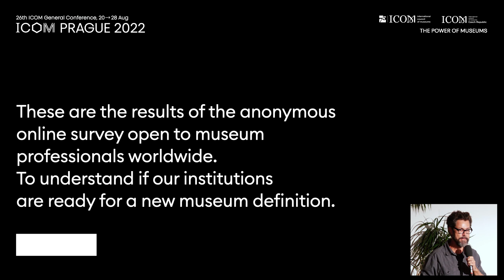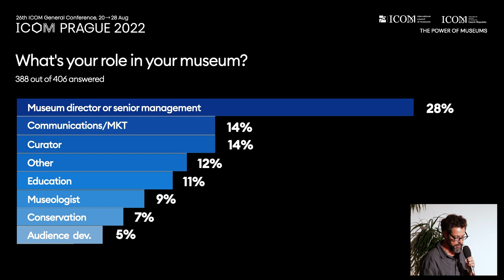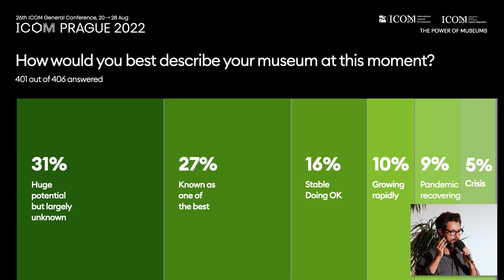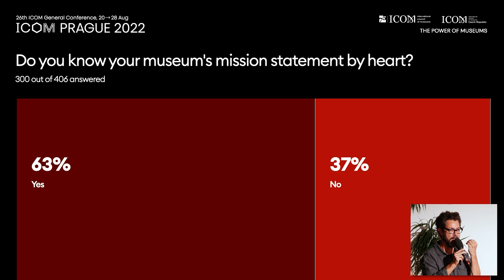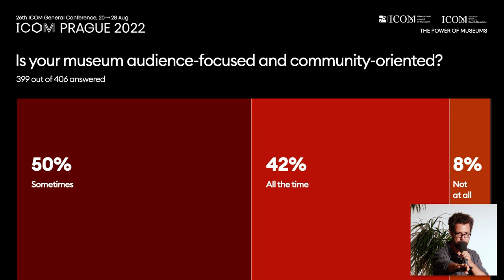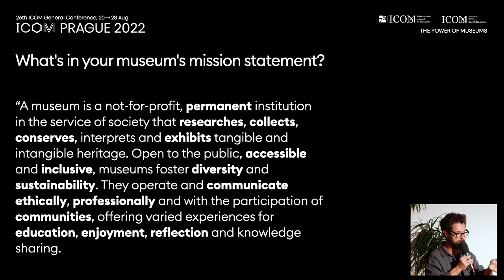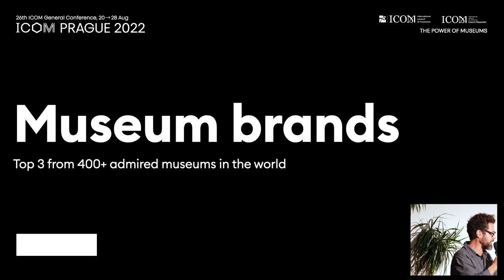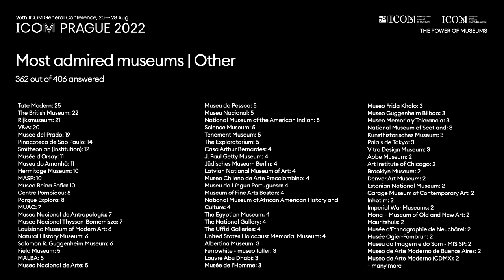Luis Marcelo Mendes | Prague 2022 | Are We There Yet? Is your museum ready for a new definition?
A few months before the ICOM community embraced a new and contemporary museum definition by a near-unanimous vote, Luis Marcelo Mendes opened a fast-paced anonymous online survey to museum professionals. He was curious to understand if our museum’s mission and attitudes already reflected the progressive ideals proposed by the definition.  In this presentation, he shows and comments the results of the survey.

“Are we there yet?” is the 3rd study of a Museums and Branding series. 405 participants answered the call. You can download the general reports in English Portuguese or Spanish Or check the open data in this public Google Drive folder

Luis Marcelo Mendes, Cultivia, Consultant for cultural institutions.

Recorded at ICOM-MPR's Meeting on 25 August, "The Power to Take Action" at Kampus Hybernská during ICOM 26th General Conference.

Video Credits:
Camera, Video Editing - Tomáš Belloň
Audio Mix - Josef Kačírek
Technical Support - CPPT UK

Special Thanks to the Staff of Kampus Hybernská, Hyb4City, Prague, Czech Republic.